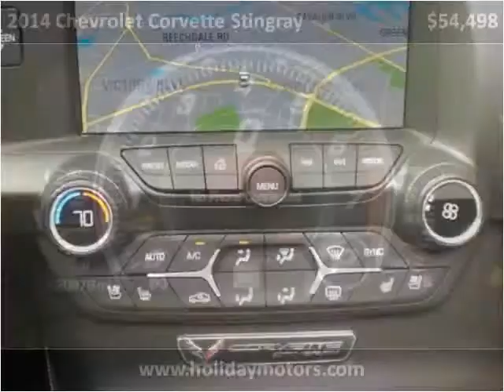2014 Chevrolet Corvette Stingray Used Cars Portsmouth VA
This 2014 Chevrolet Corvette Stingray is available from Holiday Motors.